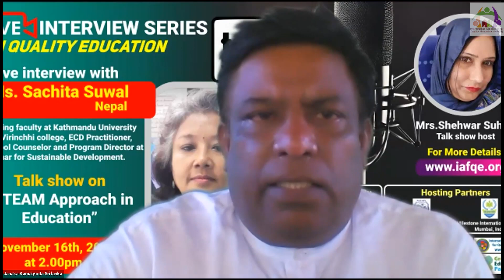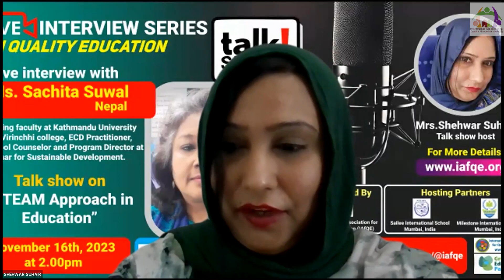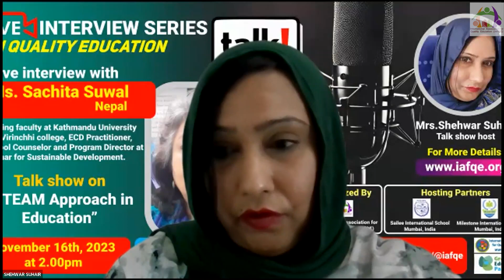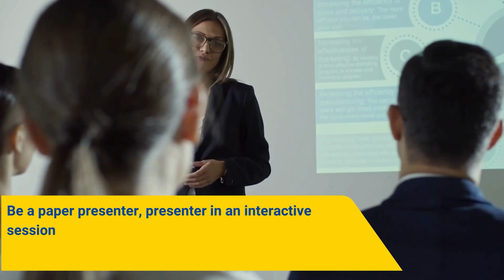TALK SHOW on STEAM Approach in Education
Topic: STEAM Approach in Education
Speaker: Ms. Sachita Suwal.
Introducton on Speaker:
Sachita Suwal, who has been working as ECD Educator and consultant in different public schools of Nepal is a teacher trainer in ECD. Born and raised in Nepal, she has dedicated over two decades to teaching students of schools and colleges. Holding an MPhil degree in Educational Leadership, M Ed in STEAM Education, she is pursuing her PhD degree in Educational Leadership at Kathmandu University is a qualified teacher, educator and researcher. She holds a certification in school counseling qualification to help students grow and develop, and connect with them in their present and future careers.